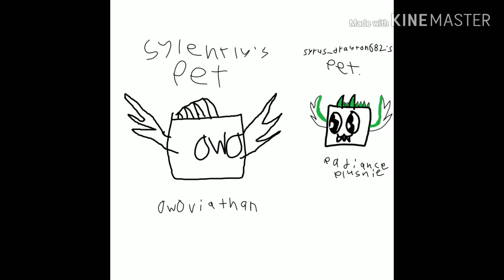Me Shocked and Throws the Bomb and explode (with shipping)